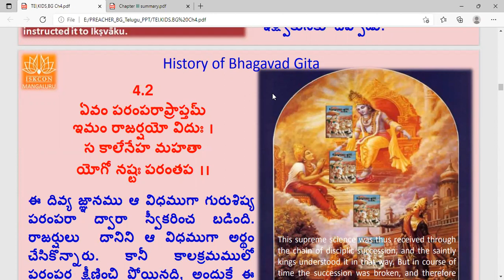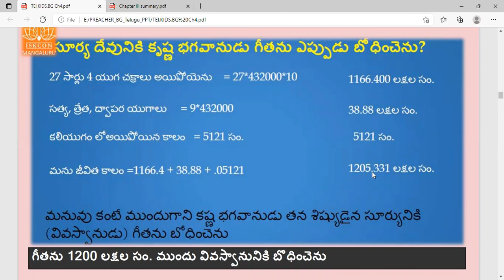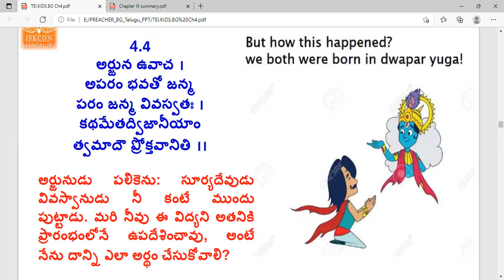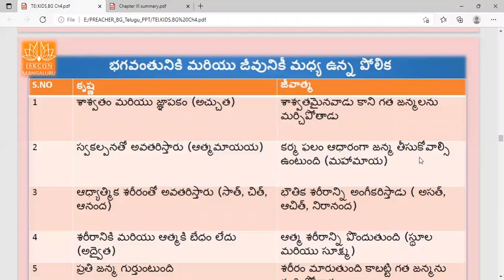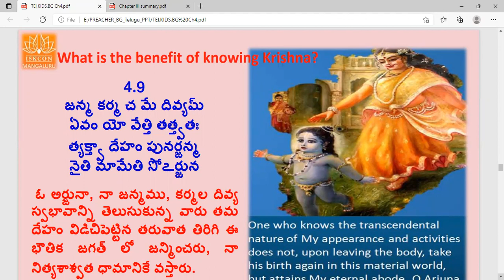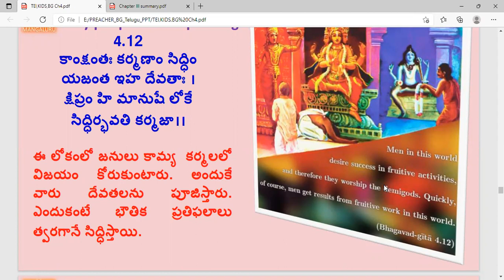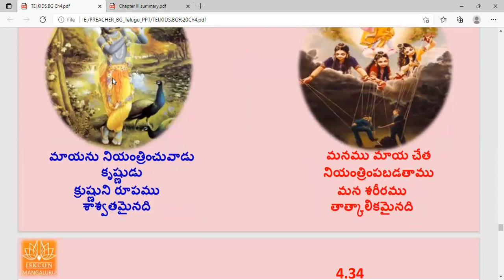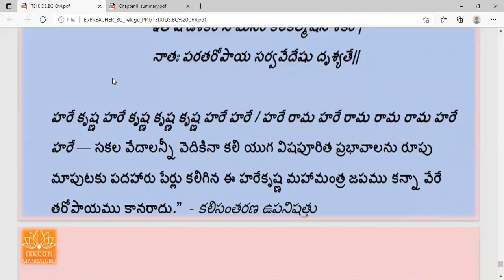SrimadBhagavadGita_Telugu6AM_Chapter4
Starting on Monday Feb 7
Free certificate
1 hour per day - Online Live session + Q&A